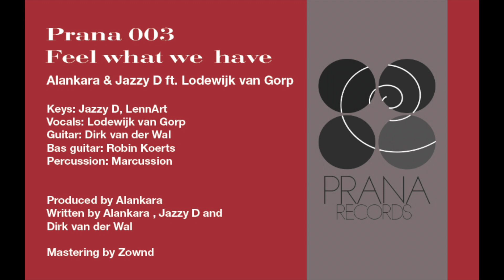prana 003 Feel What We Have Alankara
PRANA 003 Feel what we have

Alankara & Jazzy D ft. Lodewijk van Gorp
Vocals: Lodewijk van Gorp
Keys: Jazzy D and LennArt
Bas guitar: Robin Koerts
Guitar: Dirk van der Wal
Percussion: Marcussion
Lyrics by Dirk van der Wal

Produced by Alankara
Written by Alankara & Jazzy D and Dirk van der Wal
Mastering by Zownd